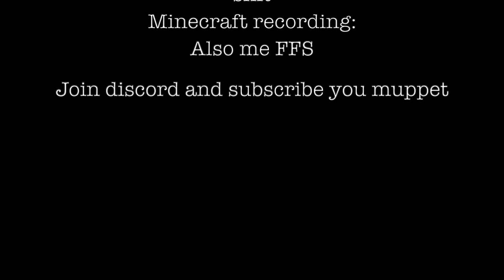Minecraft relaxing ambient with Wii music for piano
This is a relatively big thing actually it is a re-upload with a 1.12GB file instead of the 8.86GB original which took 9 hours just to upload 15% on YouTube, so to get it up faster I didn't upload the ProRes original file